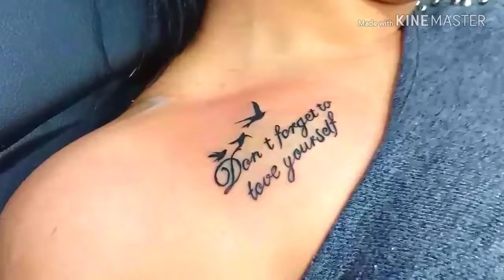Meaningful Tattoo Design Contact /9073836220 / 7044070799